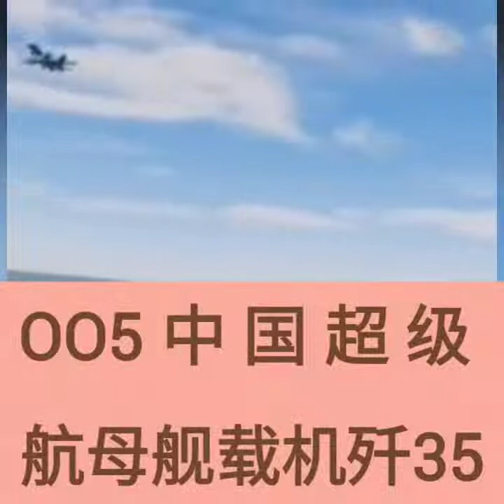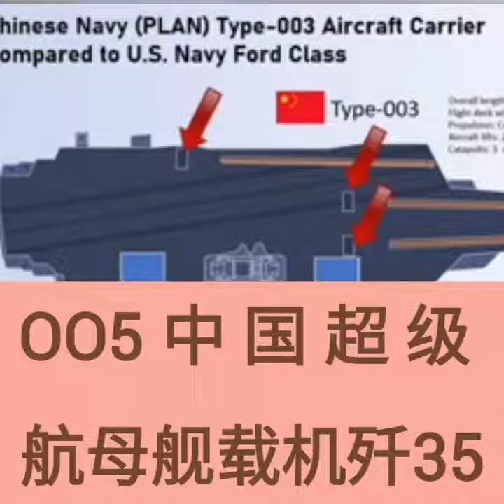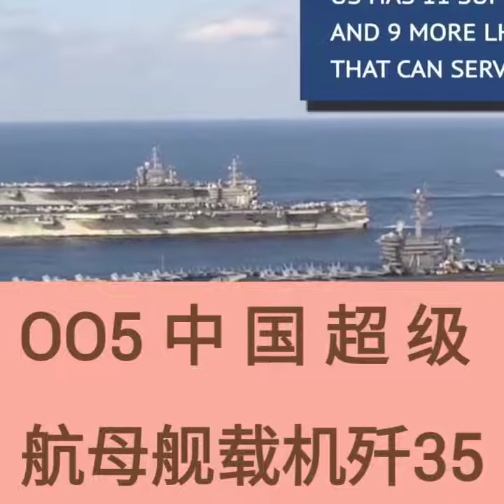❤️💜💙🧡💛005 中国超级航母之舰载机歼 35(Jo 军事频道)